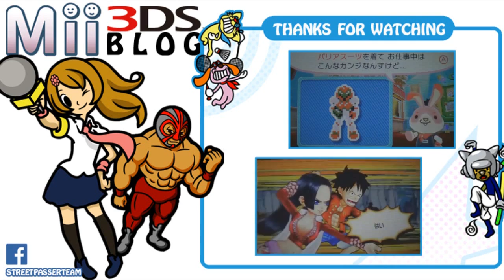スマブラ3DS Super Smash Bros for 3DS - 92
Dr. Mario vs Little Mac

Characters: © Nintendo / HAL Laboratory, Inc. / Pokémon. / Creatures Inc. / GAME FREAK inc. / INTELLIGENT SYSTEMS / SEGA / CAPCOM CO., LTD. / BANDAI NAMCO Games Inc. / MONOLITHSOFT